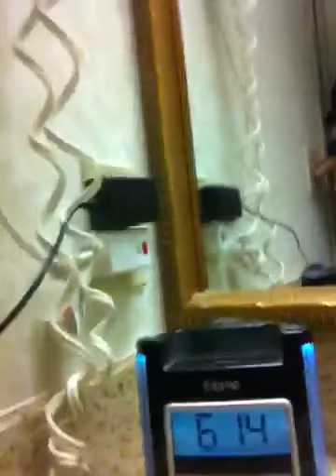Fire drill at 6AM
Who in the entire fucks idea was this. In Cleveland where it's cold as fuck!